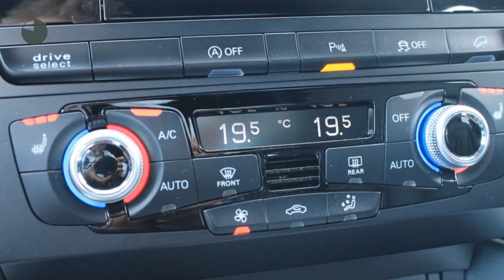Audi Q5 2.0 TFSI QUATTRO S-TRONIC S-line